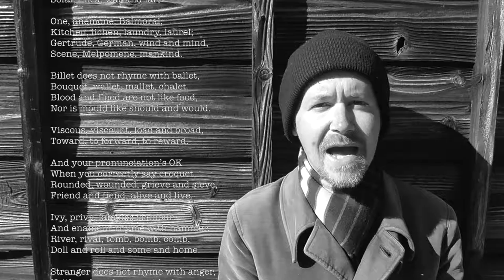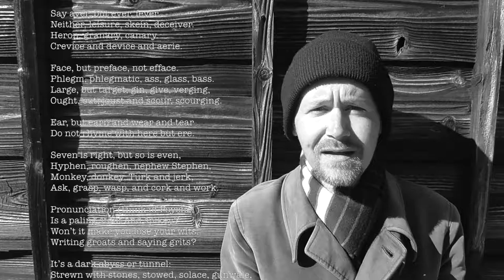The Chaos (2nd attempt) by G. Nolst Trenite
The Chaos was written by G. Nolste Trenité to illustrate the differences between English orthography and pronunciation.

This film was shot in the grounds of Kibune Shrine in East Nagoya on 10 March 2017.

Matt

YouTube: Matt D Smith Films

Transcript

THE CHAOS (1922)

  by Dr. Gerard Nolst Trenité
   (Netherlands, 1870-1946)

   Sounds like corpse, corps, horse, and worse.
   I will keep you, Suzy, busy,
   Make your head with heat grow dizzy.
   Tear in eye, your dress will tear.

   (Mind the latter, how it's written.)
   Now I surely will not plague you
   With such words as plaque and ague.
   But be careful how you speak:
   Say break and steak, but bleak and streak;
   Cloven, oven, how and low,
   Script, receipt, show, poem, and toe.

   Hear me say, devoid of trickery,
   Daughter, laughter, and Terpsichore,
   Typhoid, measles, topsails, aisles,
   Exiles, similes, and reviles;
   Scholar, vicar, and cigar,
   Solar, mica, war and far;
   One, anemone, Balmoral,
   Kitchen, lichen, laundry, laurel;
   Gertrude, German, wind and mind,
   Scene, Melpomene, mankind.

   Billet does not rhyme with ballet,
   Bouquet, wallet, mallet, chalet.
   Blood and flood are not like food,
   Nor is mould like should and would.
   Viscous, viscount, load and broad,
   Toward, to forward, to reward.
   And your pronunciation's OK
   When you correctly say croquet,
   Rounded, wounded, grieve and sieve,
   Friend and fiend, alive and live.

   Ivy, privy, famous; clamour
   And enamour rhyme with hammer.
   River, rival, tomb, bomb, comb,
   Doll and roll and some and home.
   Stranger does not rhyme with anger,
   Neither does devour with clangour.
   Souls but foul, haunt but aunt,
   Font, front, wont, want, grand, and grant,
   Shoes, goes, does.  Now first say finger,
   And then singer, ginger, linger,
   Real, zeal, mauve, gauze, gouge and gauge,
   Marriage, foliage, mirage, and age.

   Query does not rhyme with very,
   Nor does fury sound like bury.
   Dost, lost, post and doth, cloth, loth.
   Job, nob, bosom, transom, oath.
   Though the differences seem little,
   We say actual but victual.
   Refer does not rhyme with deafer.
   Foeffer does, and zephyr, heifer.
   Mint, pint, senate and sedate;
   Dull, bull, and George ate late.
   Scenic, Arabic, Pacific,
   Science, conscience, scientific.

   Liberty, library, heave and heaven,
   Rachel, ache, moustache, eleven.
   We say hallowed, but allowed,
   People, leopard, towed, but vowed.
   Mark the differences, moreover,
   Between mover, cover, clover;
   Leeches, breeches, wise, precise,
   Chalice, but police and lice;
   Camel, constable, unstable,
   Principle, disciple, label.

   Petal, panel, and canal,
   Wait, surprise, plait, promise, pal.
   Worm and storm, chaise, chaos, chair,
   Senator, spectator, mayor.
   Tour, but our and succour, four.
   Gas, alas, and Arkansas.
   Sea, idea, Korea, area,
   Psalm, Maria, but malaria.
   Youth, south, southern, cleanse and clean.
   Doctrine, turpentine, marine.

   Compare alien with Italian,
   Dandelion and battalion.
   Sally with ally, yea, ye,
   Eye, I, ay, aye, whey, and key.
   Say aver, but ever, fever,
   Neither, leisure, skein, deceiver.
   Heron, granary, canary.
   Crevice and device and aerie.

   Face, but preface, not efface.
   Phlegm, phlegmatic, ass, glass, bass.
   Large, but target, gin, give, verging,
   Ought, out, joust and scour, scourging.
   Ear, but earn and wear and tear
   Do not rhyme with here but ere.
   Seven is right, but so is even,
   Hyphen, roughen, nephew Stephen,
   Monkey, donkey, Turk and jerk,
   Ask, grasp, wasp, and cork and work.

   Pronunciation -- think of Psyche!
   Is a paling stout and spikey?
   Won't it make you lose your wits,
   Writing groats and saying grits?
   It's a dark abyss or tunnel:
   Strewn with stones, stowed, solace, gunwale,
   Islington and Isle of Wight,
   Housewife, verdict and indict.

   Finally, which rhymes with enough --
   Though, through, plough, or dough, or cough?
   Hiccough has the sound of cup.
   My advice is to give up!